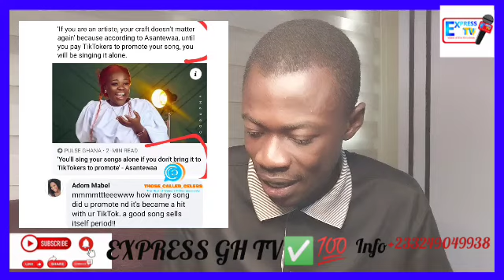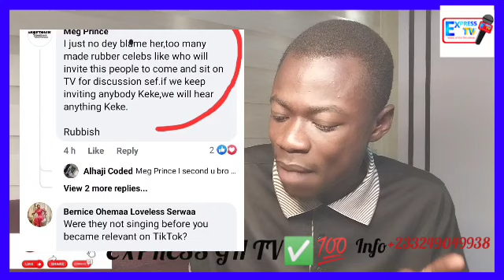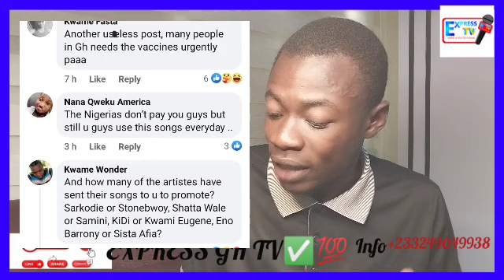Wo tw3 adi Thread😳 ah!!... Ay3ka as Delay Drâg & Exp0śe Joyce Blessing on Live TV.